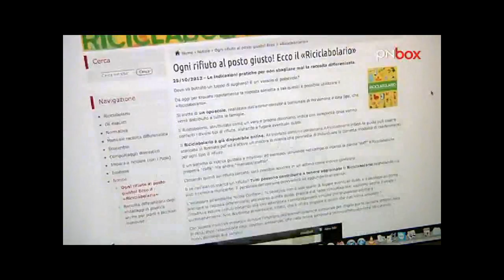Per migliorare ancora la raccolta differenziata (Progetto Comune)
Ogni rifiuto al posto giusto! L'assessore comunale all'ambiente Nicola Conficoni illustra le ultime novità in tema di raccolta differenziata a Pordenone, gli ispettori ambientali e il riciclabolario. Ricordando che il rifiuto migliore è quello che non viene prodotto.